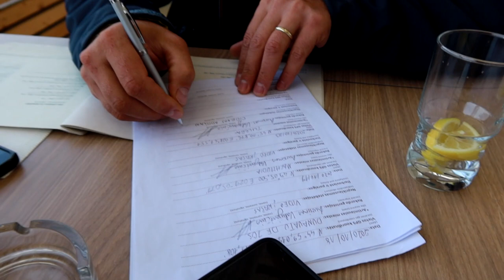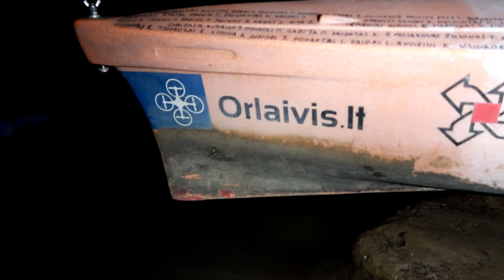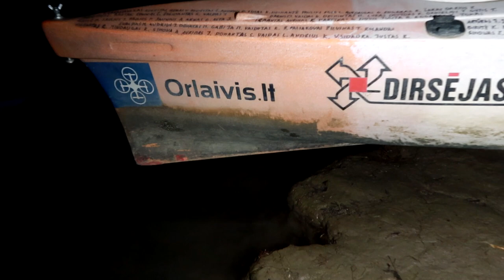Baidarės valymas ir atsisveikinimas su Adrianu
Prisidėti kelionei gali:
►Kanalo narystė
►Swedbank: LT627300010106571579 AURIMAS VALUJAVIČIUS